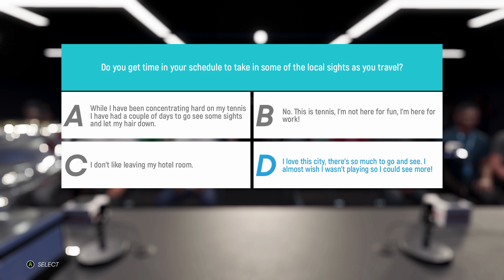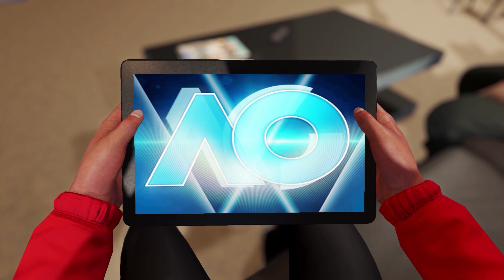AO Tennis 2 - Kariéra | #32 | Finále Australian Open! | CZ Let's Play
AO Tennis 2 - Kariéra začínajícího neschopného tenisty ve které se pokusíme dostat až na tenisový vrchol a to dokonce společně s některými členy kanálu, kteří budou mít v lets playi své vytvořené tenisty.

PC na kterém hraji:
CPU: Intel i9 9900k
GPU: Nvidia RTX 2080ti MSI Gaming Trio
MB: Gigabyte Aorus Master Z390
CASE: Fractal Define R5
RAM: Crucial Ballistix 64 GB
PSU: Corsair HX850i
SSD: 5x Crucial MX500 1 TB
NVME: 1x Samsung Evo 970 500 GB
MONITOR: 3x Samsung S24D390HL
OS: WIN 10 Profesional 64 bit
VOLANT: Thrustmaster T300 RS + Ferrari F1 Rim
PEDÁLY: Thrustmaster T3PA-PRO
MIKROFON: Audio Technica AT2035
AUDIO ROZHRANÍ: Focusrite Scarlett Solo 2nd Gen